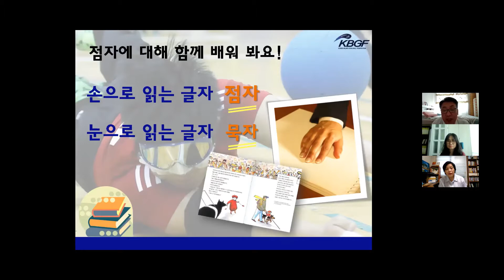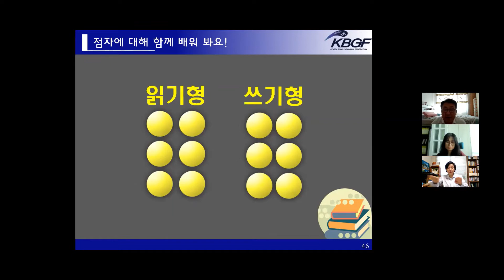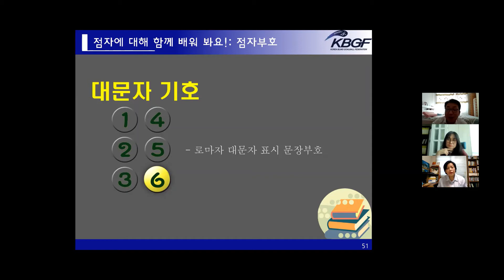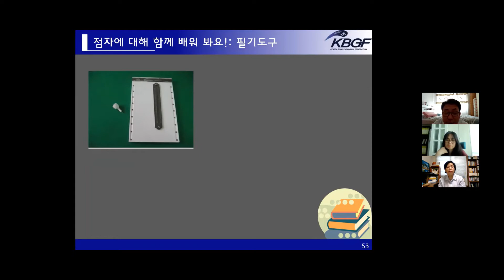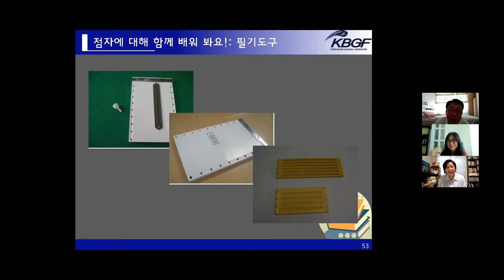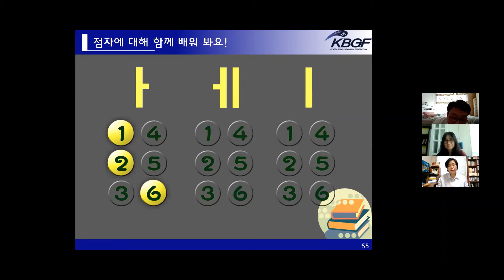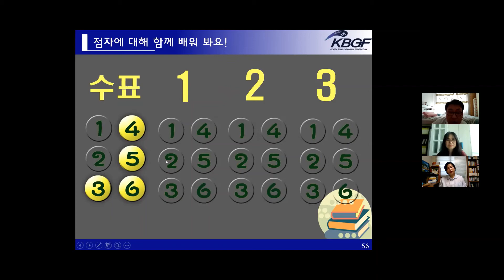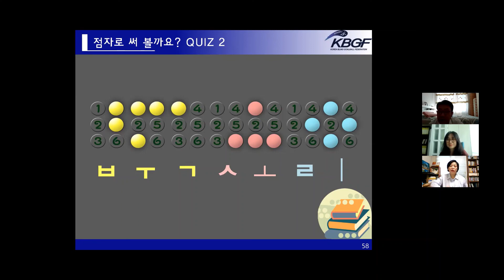시각장애인 강사에게 배우는 점자의 매력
직장 내 장애인 인식개선 교육은 현재 한국장애인고용공단에서 주관하고 있습니다. 전문강사를 양성하고 2년에 한 번씩 재교육을 실시합니다.

전문강사의 비율은 비장애인 보다는 장애인 강사의 비율이 더 높습니다. 그래서 장애인 강사 혼자서 강의를 진행하기 어려운 점도 감안해서 2인1조 강의도 진행할 수 있습니다

저와 짝을 이룬 장애인 강사는 현재 시각장애인 골볼협회 김순재 국장님입니다. 이번 강의에서 점자의 기본을 배우는 기회가 되어 공유합니다
점자는 어려운 글자입니다
눈으로 보는 묵독이 아니라 손으로 읽어야 하기 때문입니다

오늘 올려드리는 영상으로 점자의 과학적 글자 체계를 조금이나마 맛보시기를 바랍니다